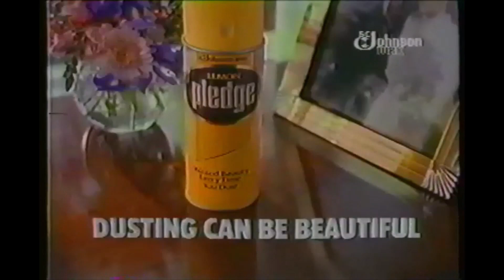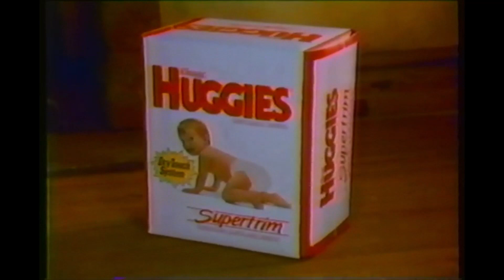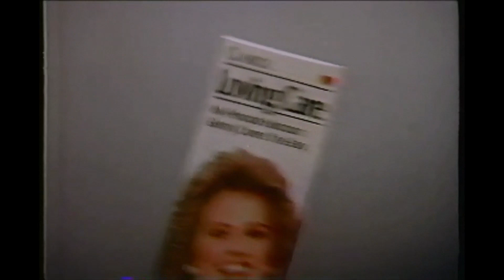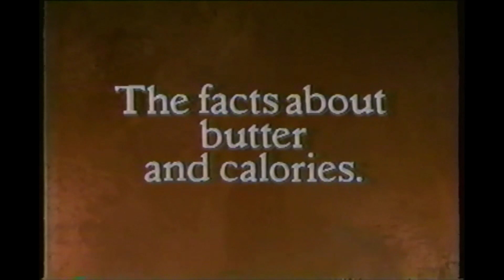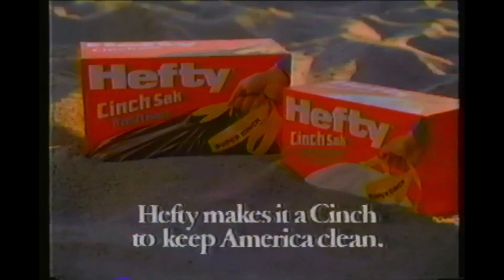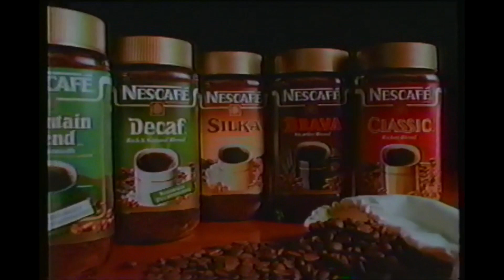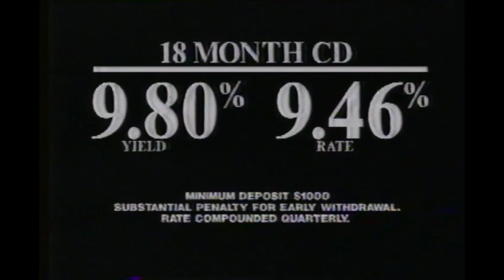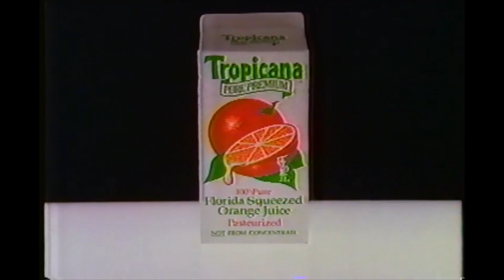TV Commercials - May 30th 1989 - WCAU-TV Philadelphia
VHS rip of the commercials that aired during the CBS Tuesday Movie (Rocky III) on May 30th, 1989. Kimmy Gibbler spotting at 19:16!

00:00 - McDonald's new Country Style McChicken
00:30 - Fab
00:45 - Pledge
01:00 - Coca Cola Classic Double Play game
01:31 - CBS Tuesday Movie bumper
01:38 - CBS Preview: Cosby Show preview
02:10 - Texaco
02:40 - Miller High Life
03:11 - Hanes underwear (minor damage)
03:40 - Kleenex Huggies Supertrim diapers
04:12 - Clairol Loving Care
04:42 - Canon Sure Shot Ace
05:12 - Jell-O
05:28 - America's Dairy Farmers - Butter
05:44 - CBS Tuesday Movie bumper
05:50 - CBS Preview: Warm Hearts, Cold Feet
06:00 - CBS Preview: 43rd Annual Tony Awards
06:20 - CBS Presidential Portrait: Thomas Jefferson
07:01 - Windex
07:24 - Honda Prelude Si
07:54 - McDonald's new Country Style McChicken
08:25 - Subaru Legacy Wagon
08:55 - Hefty Cinch Sak
09:11 - Worryfree Carpeting
09:27 - Fruit of the Loom
09:57 - Fuji Film
10:29 - Hyundai Sonata
10:59 - New Total Raisin Bran
11:30 - Pond's Cold Cream
11:45 - Hero cologne
12:00 - Purina Puppy Chow
12:30 - CBS Tuesday Movie bumper
12:38 - CBS Preview: The Pat Sajak Show
12:49 - CBS Preview: Hard Time on Planet Earth
12:59 - CBS Preview: Evening News with Dan Rather
13:12 - CBS Preview: 11pm Local News
13:32 - New Pizza Hut Meat Lover's Pizza
14:02 - USPS Express Mail
14:14 - DuraSoft Colors Contact Lenses
14:44 - Eggo
15:15 - Nescafe Coffee
15:30 - New Burger King Cheese Trio Burger
15:46 - Chevrolet Lumina
16:16 - CBS Preview: 48 Hours
16:27 - CBS Preview: Real Genius
16:50 - CBS Preview: Jake and the Fatman / Wiseguy
17:10 - Maxwell House Private Collection
17:40 - Polaroid 35mm OneFilm
18:11 - Subaru Legacy
18:41 - Atlantic Financial
18:56 - New Dunkin' Donuts Oat Bran Muffins
19:06 - CBS: 1-800-BEACH-10
19:16 - Waste Management / Recycle America (featuring Andrea Barber)
20:16 - New Mitsubishi Eclipse
20:47 - Tropicana Pure Premium Orange Juice
21:16 - CBS: Local Lottery
21:32 - Valvoline
22:02 - CVS Picture Place
22:32 - Lincoln Town Car
23:03 - Sunoco
23:32 - Honda Accord
24:02 - Honda Accord
24:32 - Chevrolet S-10 (featuring Mike Schmidt)
25:02 - Anderson-Little Suits
25:32 - Lincoln Continental
26:02 - Merkur XR4Ti
26:33 - Dr. Pepper (featuring Macaulay Culkin)
27:03 - Honda